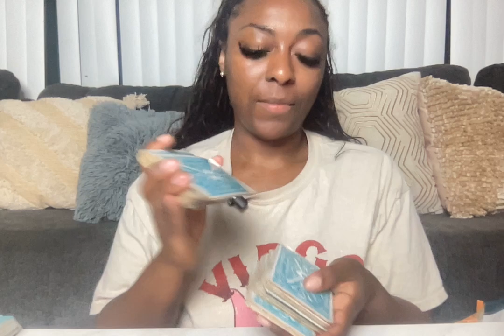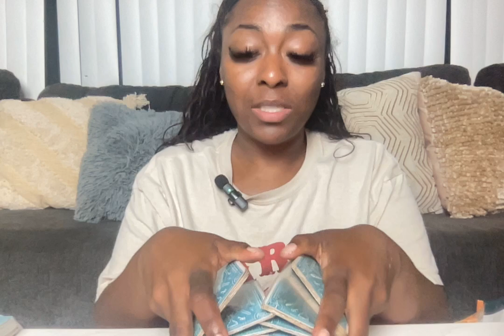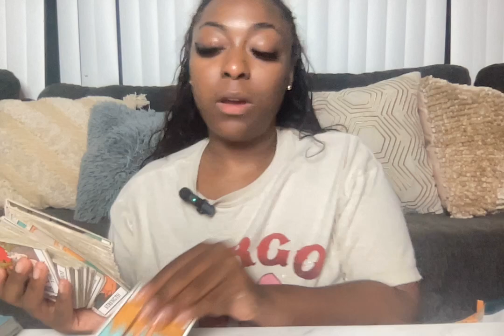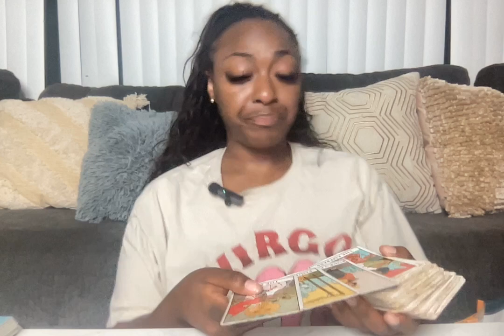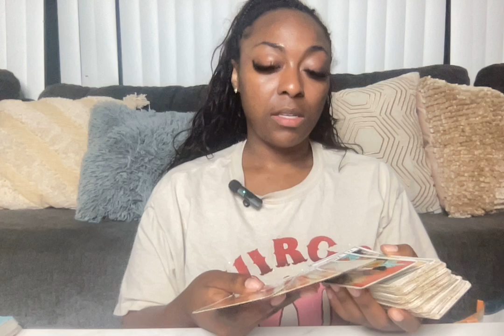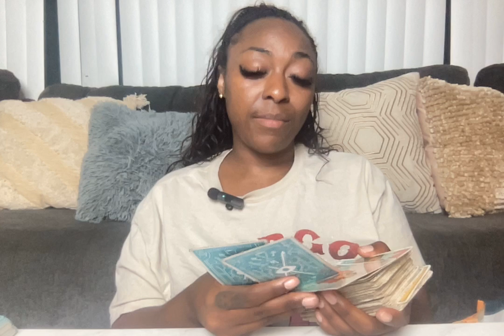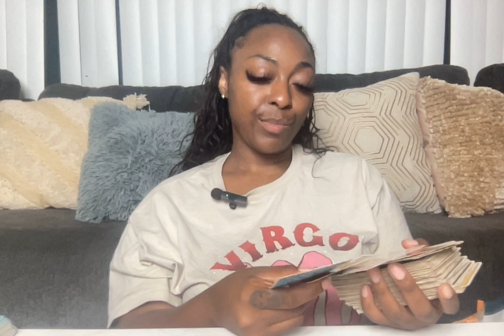WHAT TO EXPECT DURING CANCER SEASON? THESE PEOPLE GOT THEIR EYES ON YOU BE CAREFUL!